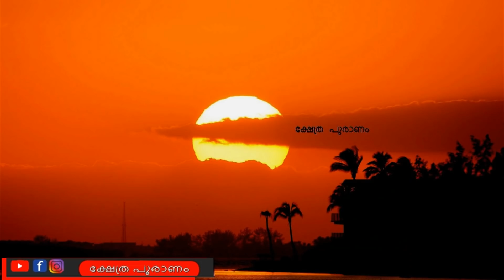ബുദ്ധിശക്തിയിൽ ഇവരെ തോൽപ്പിക്കാൻ ആർക്കും സാധിക്കില്ല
പെട്ടന്ന് ദേഷ്യം വരുന്ന 13 നക്ഷത്രക്കാർ

Nakshatra (Sanskrit: नक्षत्रम्, romanized: Nakṣatram) is the term for lunar mansion in Hindu astrology and Indian Astronomy. A nakshatra is one of 28 (sometimes also 27) sectors along the ecliptic. Their names are related to a prominent star or asterisms in or near the respective sectors.

The starting point for the nakshatras according to Vedas is "Krittika" (it has been argued because the Pleiades may have started the year at the time the Vedas were compiled, presumably at the vernal equinox), but, in more recent compilations, the start of the nakshatras list is the point on the ecliptic directly opposite to the star Spica called Chitrā in Sanskrit, which would be Ashvinī, an asterism that is part of the modern constellation Aries, and these compilations therefore may have been compiled during the centuries when the sun was passing through the area of the constellation Aries at the time of the vernal equinox. This version may have been called Meshādi or the "start of Aries".

In classical Hindu scriptures , the creation of the nakshatras is attributed to Daksha. They are personified as daughters of Daksha and as wives of Chandra known as the Moon God (who reluctantly married the 26 other nakshatras on Daksha's request even though he was only interested to marry Rohini), or alternatively the daughters of Kashyapa.
In Hindu astronomy, there was an older tradition of 28 Nakshatras which were used as celestial markers in the heavens. When these were mapped into equal divisions of the ecliptic, a division of 27 portions was adopted since that resulted in a cleaner definition of each portion (i.e. segment) subtending 13° 20′ (as opposed to 12° 51+3⁄7′ in the case of 28 segments). In the process, the Nakshatra Abhijit was left out without a portion.: 179  However the Abhijit nakshatra becomes important while deciding on the timing of an auspicious event. The Surya Siddhantha concisely specifies the coordinates of the twenty seven Nakshatras.: 211

Each of the 27 Nakshatras cover 13° 20’ of the ecliptic each. Each Nakshatra is also divided into quarters or padas of 3° 20’, and the below table lists the appropriate starting sound to name the child. The 27 nakshatras, each with 4 padas, give 108, which is the number of beads in a japa mala, representing all the elements (ansh) of Vishnu
Purva Bhadrapada is classified as Madhyaksha Nakshatra. It is very difficult to get back any lost articles for people born in any of the nakshatra under Madhyaksha.